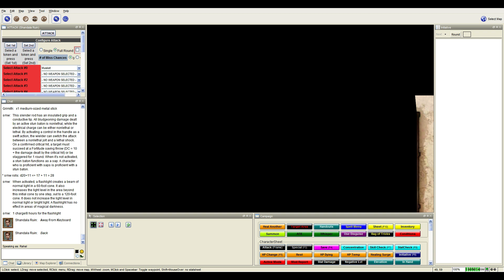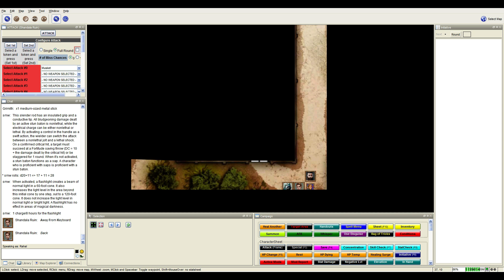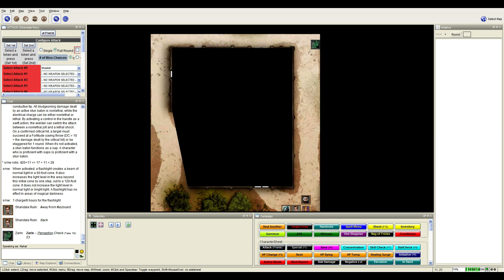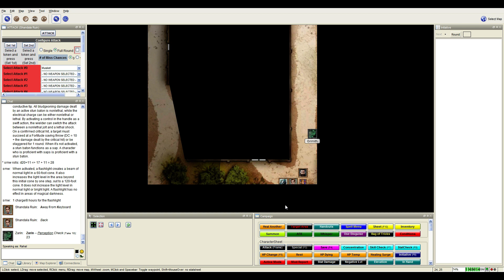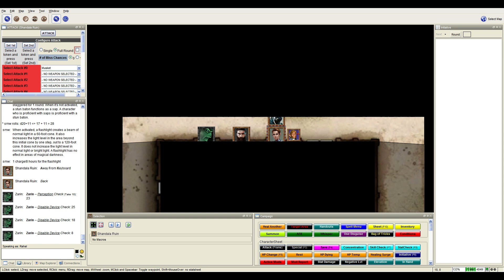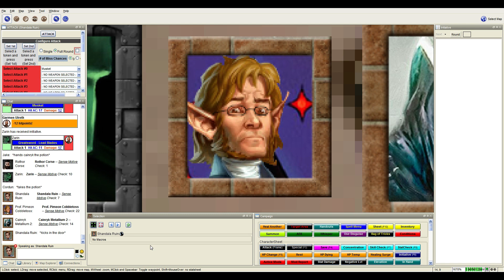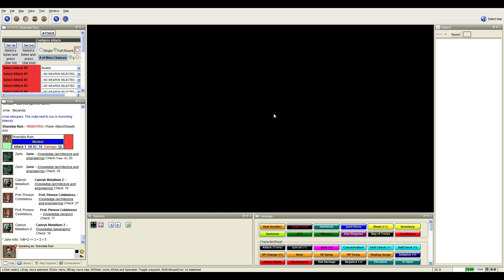Let's Play Pathfinder - Iron Gods Session 03 part 05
What: Iron Gods adventure path for Pathfinder
When: Fridays 19:00PM GMT / 14:00 EST / 11:00PM PST

Numeria has a long history of mystery and wonder buried under its rugged landscape, for on that one fateful night thousands of years ago, the Rain of Stars scarred the land. The fragmented remnants of a ship from beyond the stars fell from the sky, scattering strange technological ruins and deadly perils across the land. Today, these sites are feared by the barbaric tribes and coveted by the sinister spellcasters of the Technic League. Yet something worse than brutish berserker or super-science wizard has risen to power in these hidden technological halls. The Iron Gods are ready to make their presence known, and if they are not opposed by the region’s newest heroes, a scourge unlike any the Inner Sea has seen will arise!

We are also using the MT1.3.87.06_DnD35_Pathfinder framework to simulate the Pathfinder ruleset.

Iron Gods Participants

- SMW - The Dungeon Master

- Rahal/Jonas - Shandala Ruin,  HumanTechslinger
- Grimith - Zarin , Andriod Feral Hunter
- Manaki - Rothor Corse, Human Destined Bloodrager
- Cordun - Cainryk Metallium, Human Impossible bloodline Sorcerer
- Jake - Professor Pimeon Cobbletoss Ph. D. Esq., Halfling Bard Archeologist